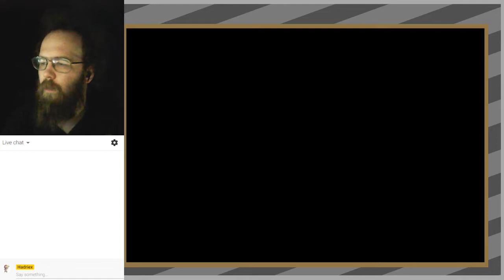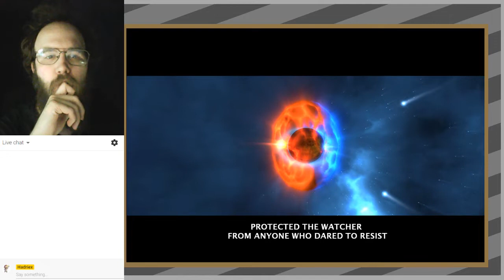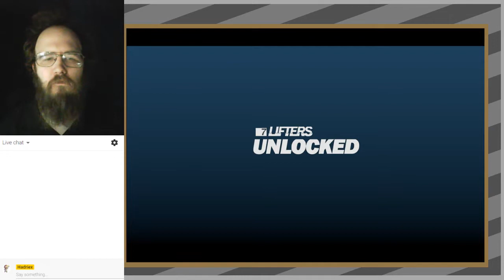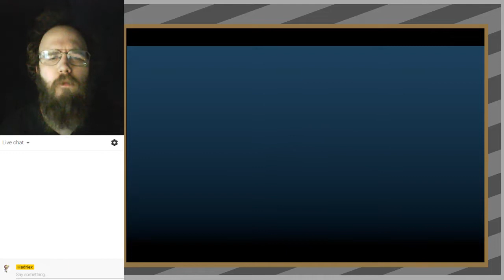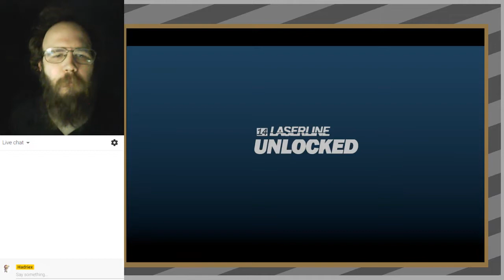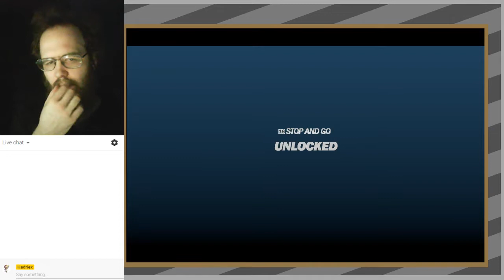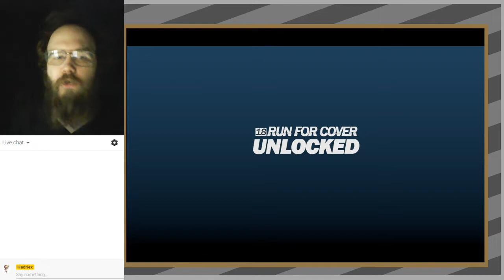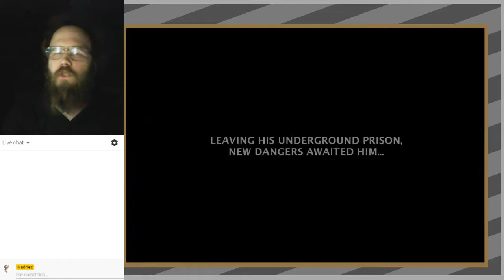One Watcher - First Impressions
it is time to behold One Watcher. A Platformer about...   Well actually that's all I know about it, I kinda like to go into these things blind when I can. So let's find out what this game's about together eh :)